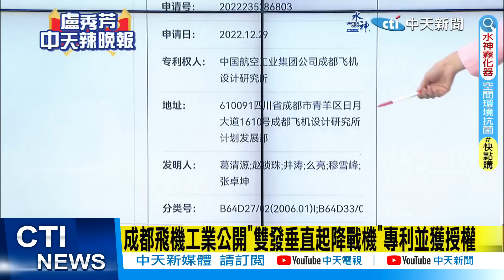【每日必看】科索沃族群衝突緊張 美.英.法.德.義大利同聲譴責｜"比科技還科技" 陸垂直起降戰機擁"左.右.機尾"3噴口 20230531